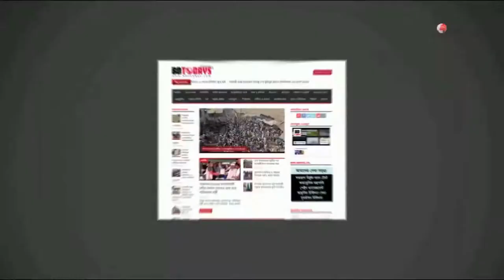বঙ্গবন্ধু টি-২০ ক্রিকেট টুর্নামেন্টের শুভ উদ্বোধন || Happy inauguration of T20 cricket tournament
বঙ্গবন্ধুর জন্মশতবর্ষ উপলক্ষে ওয়ালটনের সহযোগিতায় টাঙ্গাইল স্টেডিয়ামে বঙ্গবন্ধু টি-২০ ক্রিকেট টুর্নামেন্টের শুভ উদ্বোধন করা হয়েছে।
আজ বৃহস্পতিবার (১৭ ডিসেম্বর) বঙ্গবন্ধু টি-২০ ক্রিকেট টুর্নামেন্টের শুভ উদ্বোধন করেন জেলা পরিষদের চেয়ারম্যান ও জেলা আওয়ামী লীগের সভাপতি ফজলুর রহমান ফারুক।